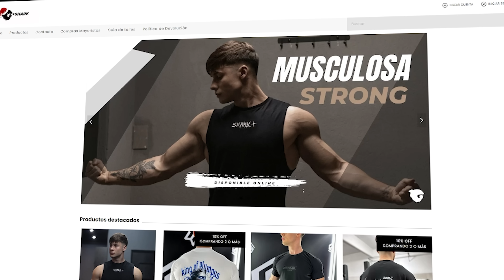ENTRENÉ EN EL MEJOR GIMNASIO DE ARGENTINA | ¿Vale la Pena?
Mazza va al mejor gimnasio de Argentina y entrena.